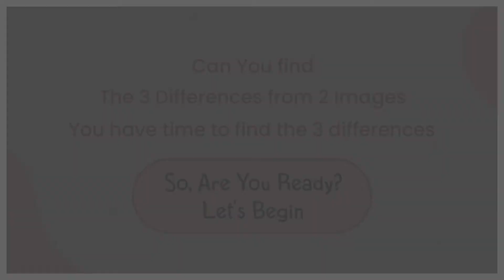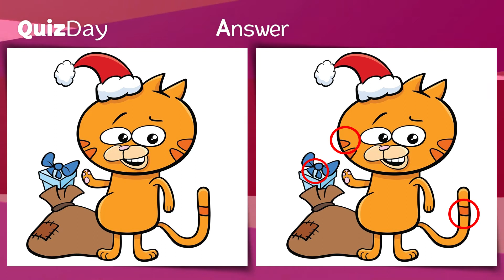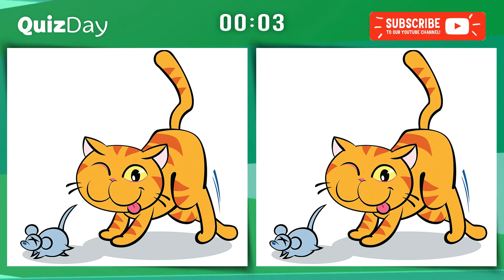Only Genius Can Spot the difference Cats pictures #3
Content Video :
0:00  Open Game
0:17  Challenge 1
1:21  Answer
1:36  Challenge 2
2:40  Answer
2:55  Challenge 3
3:59  Answer
4:14  Challenge 4
5:18  Answer